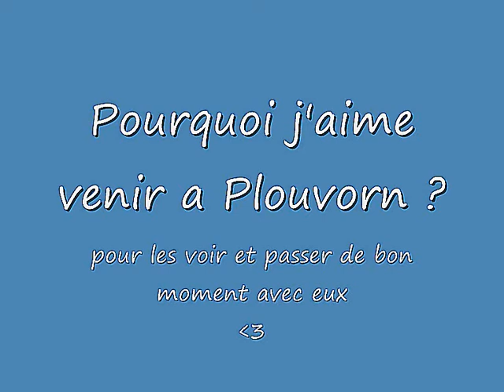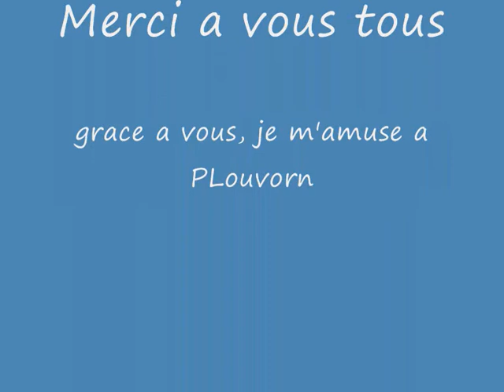PLOUVORN MONTAGE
Moment passé a plouvorn ^^